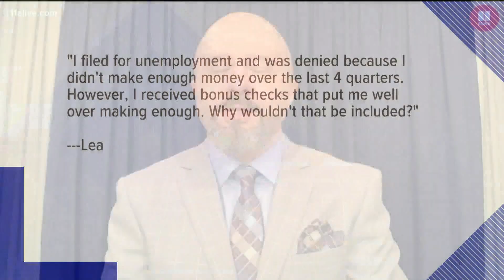Financial expert answers question about unemployment benefits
Some had questions about the maximum benefit amount.